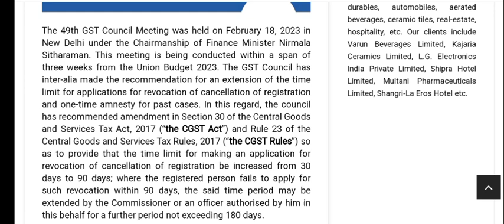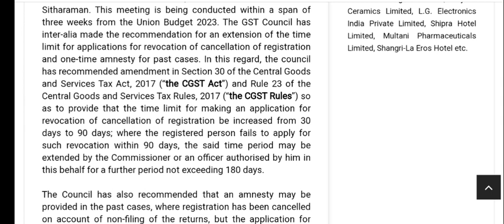FINALLY DATES EXTENDED for gst taxpayers